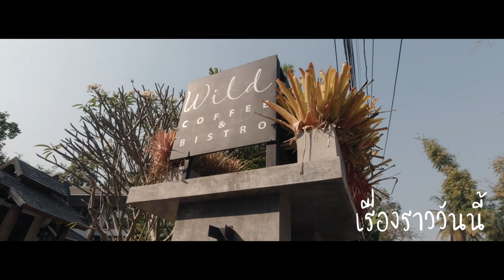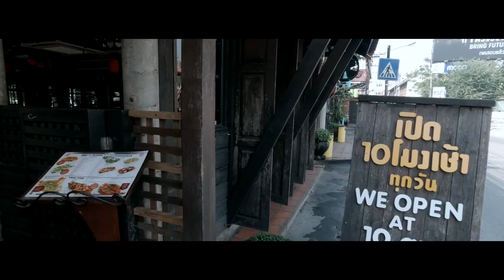ร้านกาแฟเชียงใหม่ถ่ายรูปสวย EP1 (Wild Coffee & Bistro)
รอบนี้ เป็นการพาไปเที่ยว ร้านกาแฟเชียงใหม่ ที่สามาารถถ่ายรูปสวยๆ ได้ แถมกาแฟ อร่อย กดติดตามไว้ด้วยนะคะ เพราะ มันไม่ได้มีแค่ที่นี้ที่เดียว จัดไปยาวๆ ไปให้สุดจ้า

ไอจีร้าน : wildcoffeeandbistro

สามารถคอมเม้นร้านที่สนใจให้ไปข้างล่างได้เลยนะคะ